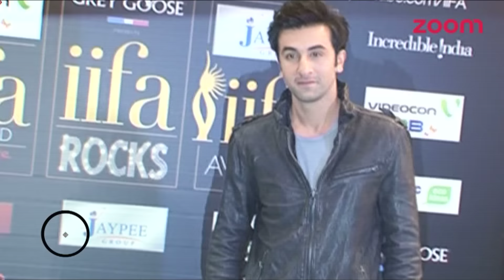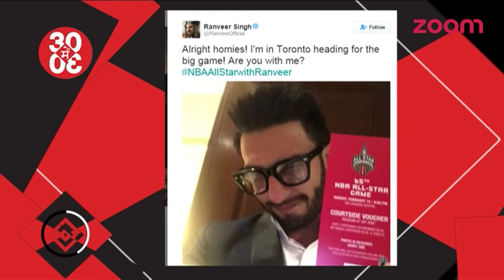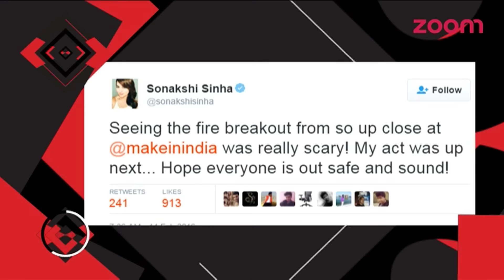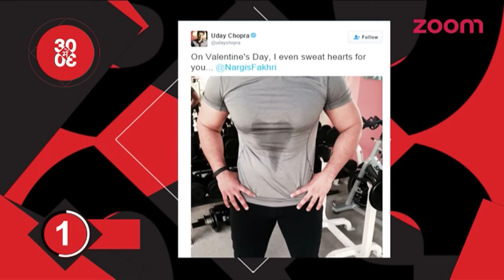Salman's SHIRTLESS Picture From 'Sultan' Is Too Hot To Handle,Ranbir Needs His Friends Post Breakup